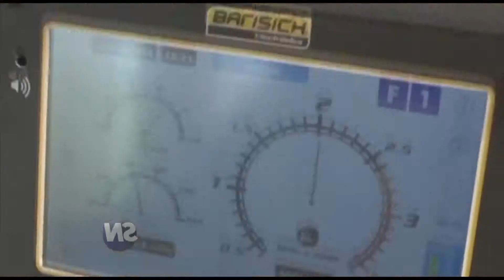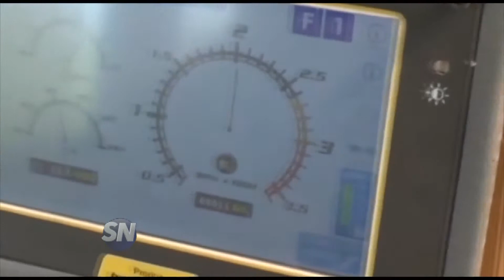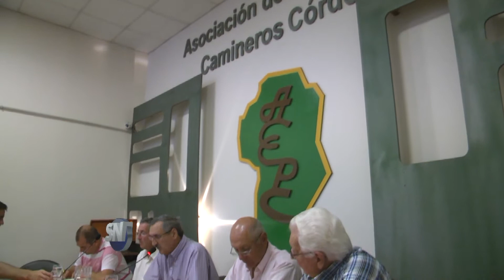SN CMZ Dario Zanello